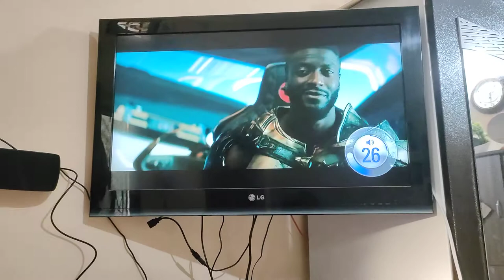Connect two soundbars to tv and use two soundbar and tv speakers all at once using optical splitter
Connect two Soundbars
Use two soundbars at once
Connect two soundbar to tv
Connect two home theatre to tv

Optical Splitter used (2 optical cable free)